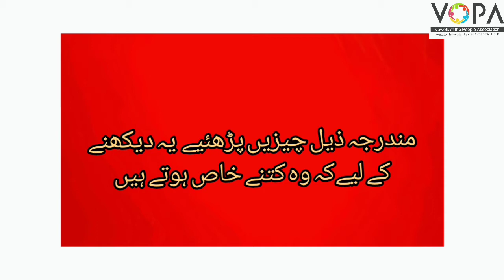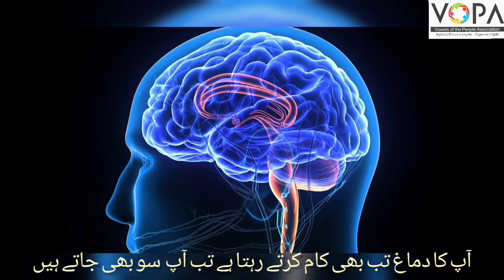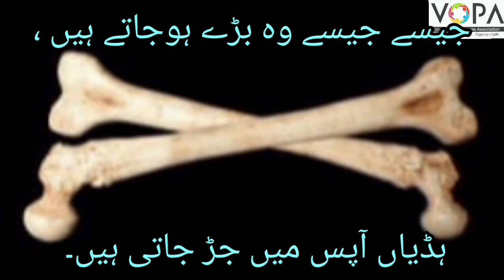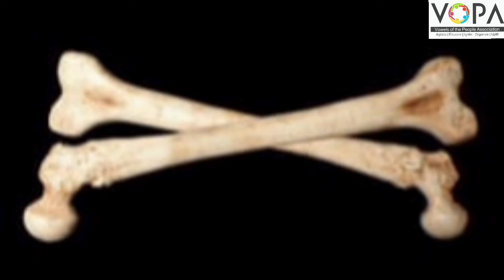5th | Eng | Chap No 4.4 | Know Your Body Parts | V1 | VSchool